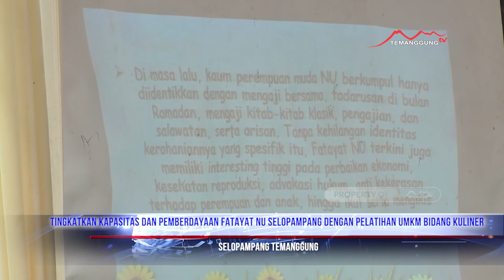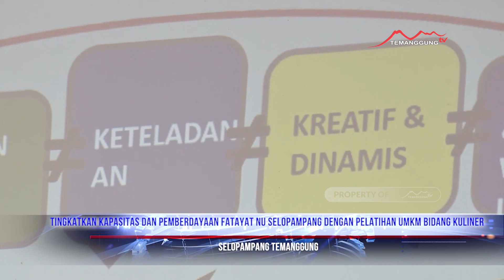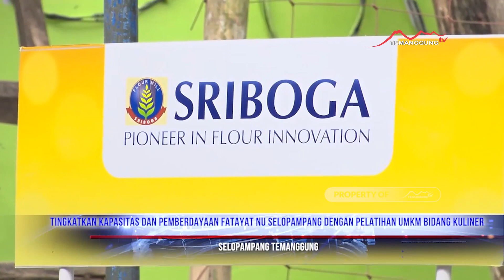TINGKATKAN KAPASITAS DAN PEMBERDAYAAN FATAYAT NU SELOPAMPANG DENGAN PELATIHAN UMKM BIDANG KULINER